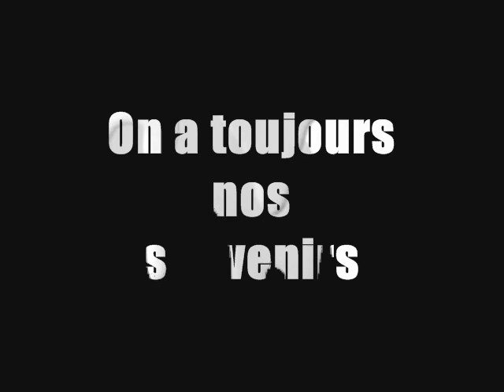ma nordine amouc